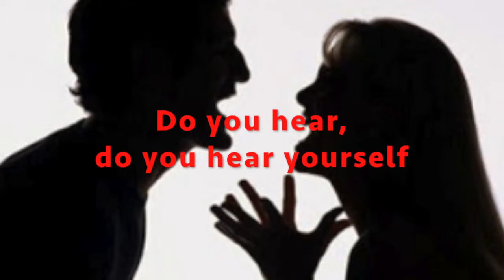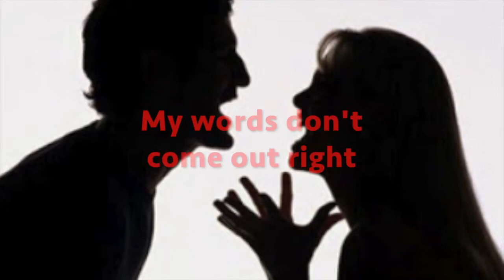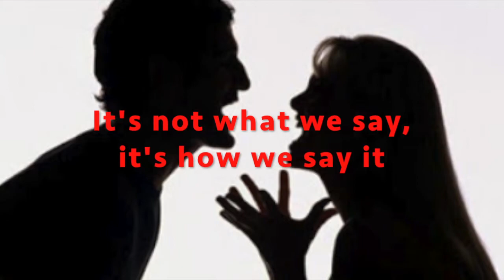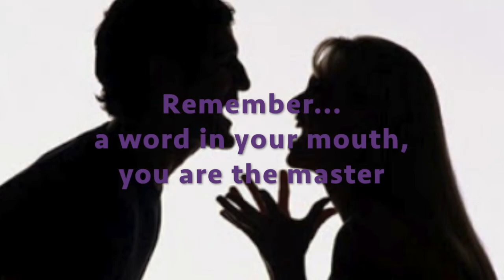"It's Not What You Say, It's How You Say It"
When you disagree with someone you love, ask yourself which need of yours is not being met and address that head on. The tone of your voice is way more important than the words you choose.